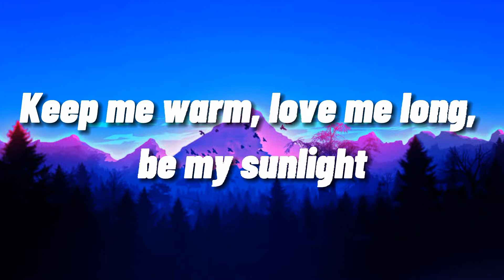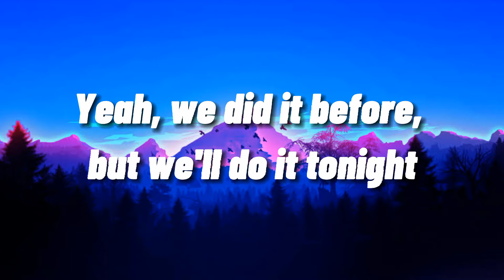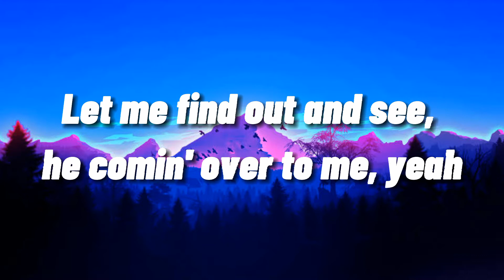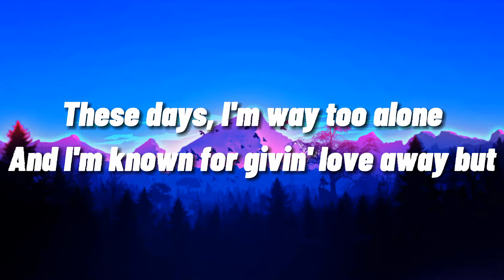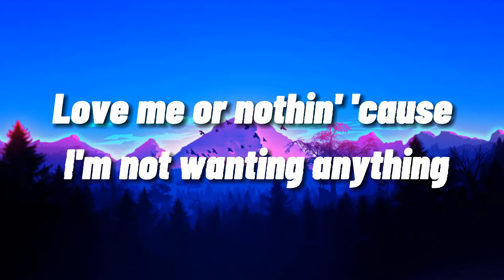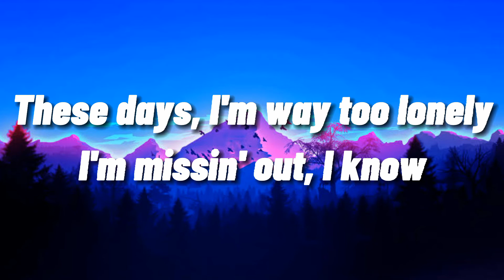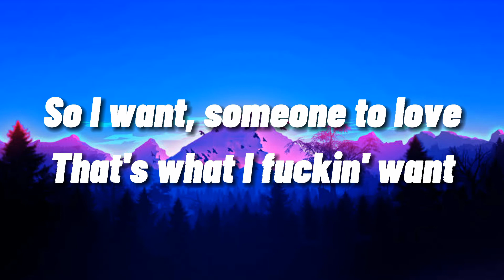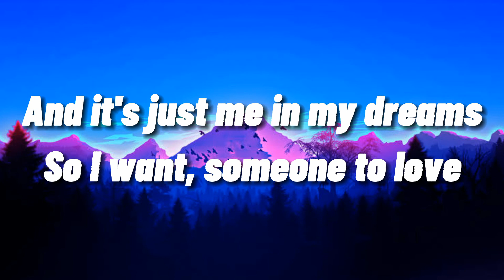[Lyrics] Lil Nas X - That's What I Want (I want someone to love me)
LilNasX that's what I want lyrics video I need someone to love me song